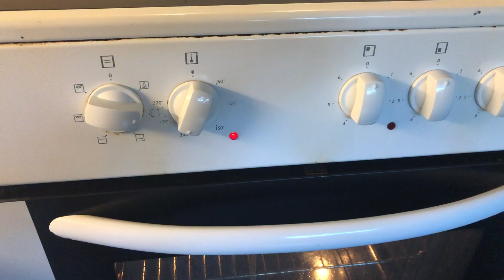BAKING BLUEBERRY PIE | BABY WALKER UNBOXING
My husband baking blueberry pie and I'm doing baby walker unboxing from amazon.

I'm Janeth, a Filipina currently living in Finland with a Finnish husband and my beautiful daughter. Thank you very much for watching our videos!